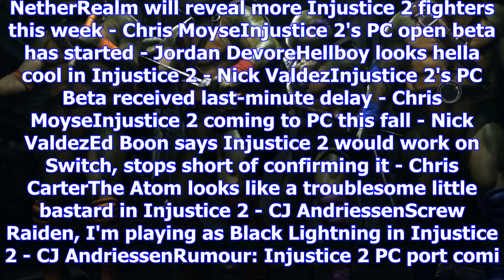The atom, enchantress, and the teenage mutant ninja turtles are coming to injustice 2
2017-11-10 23:17:00by Nick Valdez0Crossovers in a half-shell With as much teasing Ed Boon tends to d...